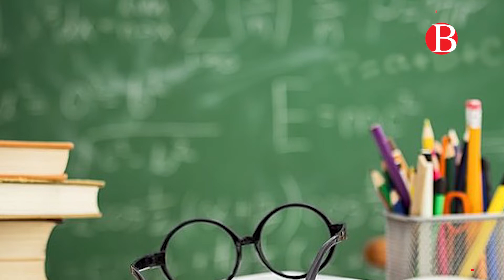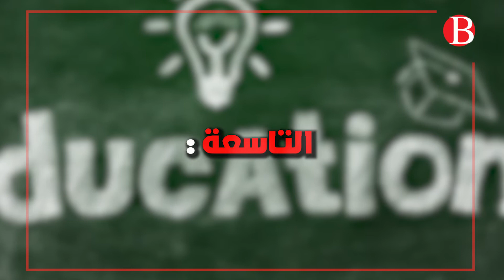ﺍﻟﺘﻘﻮﻳﻢ ﺍﻟﻤﺪﺭﺳﻲ ﺍﻟﻤﻌﺪﻝ ﻟﻠﻌﺎﻡ ﺍﻟﺪﺭﺍﺳﻲ 2019 / 2020